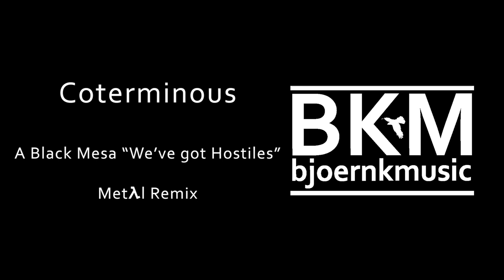We've Got Hostiles - Black Mesa Metal Remix (feat. Manuel Hirner)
Metal remix of the track "We've Got Hostiles" from the original 2012 Black Mesa soundtrack by Joel Nielsen, featuring a guest solo by Manuel Hirner of @rememberyourscars. Stream on Spotify

When the Black Mesa dev team recently announced that the Xen chapter would go open beta soon, I - as a huge Half-Life nerd - was of course super excited and decided to commemorate this event with a metal remix. Both the new soundtrack and the Xen beta are available now at the time of this release but when I was planning this remix, I unfortunately did not yet have access to the new Xen soundtrack. So, for this one, I went with "We've Got Hostiles" from Joel Nielsen's original Black Mesa soundtrack released back in 2012.

Huge thanks to Manuel Hirner, my bandmate from Remember Your Scars, for supplying the amazing guitar solo you hear during the outro chorus! Shoutouts also to another bandmate, EdiEmptYness, whose solo from one of Remember Your Scars' work-in-progress songs inspired the chorus melody in this remix.

Also, I wanted to do a bit more on the visual side for this remix. Upping my production game, so to speak. Therefore, I got another buddy, Tobias Hartmann (link below), on board to capture some ingame footage and edit it. He has managed to pull off somewhat of an emerging storyline with this one and I couldn't be happier with the outcome. Unfortunately, the Source Engine gave us quite some trouble during video capturing, so please excuse the occasional framedrop. This was also a learning experience for us, and learn we did indeed. I can probably already spoil that there's gonna be a follow-up project in this style, and the next one's certainly gonna go more "smoothly".

If you like what I'm doing and want to support me, consider buying my instrumental metal album "ORACLE" on Bandcamp, iTunes, or wherever you feel comfortable. If you enjoy my style on this remix, chances are you will also enjoy my original music!

Have a good one, y'alls :)

BKM is endorsed by PYRAMID STRINGS.

CREDITS:
Original composed by Joel Nielsen.
Remix arranged, mixed, and mastered by BKM.